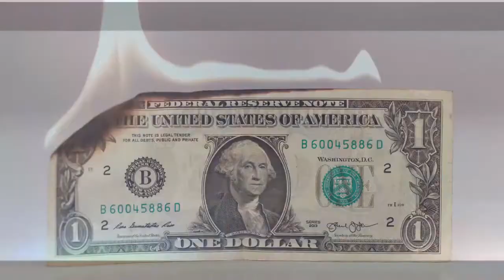Ripple/XRP: Investing in Times of Maximum Pessimism: Is this your Sir John Templeton moment?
We live in an uncertain world.  A world where many would not even think about investing in the crypto market.  But i'm reminded of a legendary investor named Sir John Templeton.

During WWII and when Hitler was invading poland in 1939, many in the world were paralyzed with fear and thought the world just might come to an end.  John saw this as the perfect time to put 10k in the stock market (10k back in 1939 was a significant amount of money).  He is famous for saying, "the best opportunities come in times of maximum pessimism."

In this video I explore the opportunity that we face in these maximum pessimism times.  Particularly for XRP which has seen a lot of turmoil recently with the SEC lawsuit that dropped last month.

All channel profits go to fight human trafficking and I'm only a few subscribers away from becoming monetized (i.e. reaching 1k subs).  thanks!
I want to thank Kevin at xrphy.com for this video intro.